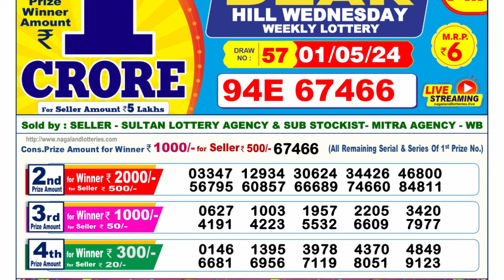🔴 Lottery Sambad Live 06:00pm 01/05/24 Day Nagaland State Dear Lottery Result Pdf Download